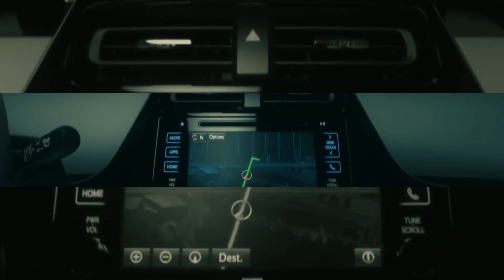"UPGRADE" Next Gen Toyota PRIUS For The Model 2023!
Since the debut of the first-generation Prius, Toyota has been updating the model every six years, which means 2022 is the right time for introducing its fifth generation.

The sports car will debut in Japan towards the end of the year. The 1.8-liter inline 4-cylinder + electric motor hybrid powertrain is unaltered.The new model is expected to use the new generation “bipolar nickel-metal hydride battery” already introduced.
Welcome.
We discuss the upcoming car and try to describe the design based on the spy shoot and our design, so that what this channel conveys can help you understand the information we provide. Our design is not necessarily 100 percent the same as the car that will be launched, but it can serve as an illustration of the car that will be launched.